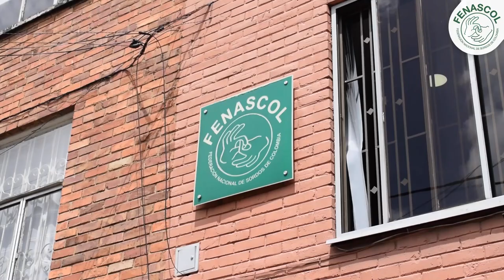📗Promoción material didáctico Fenascol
Libros:
📌Cursos Lengua de Señas Colombianas,  Vocabularios Pedagógico y Departamentos y Municipios de Colombia
Material didáctico
📌Juegos de LSC para niños
📌DVD para videos de apoyan Cursos Lengua de Señas Colombiana
Ventas en Bogotá
Fechas: 16, 17, 23, 24 del agosto
Horario: 9:00a.m. al 1:00 p.m.
Direccion: Cra. 26a 39B/15, Bogotá - Barrio la Soledad
Pago solo en efectivo.